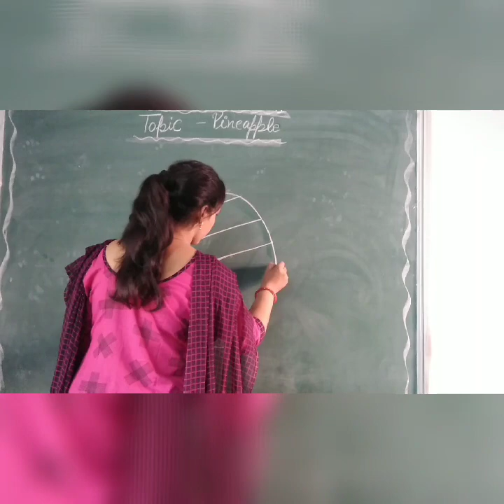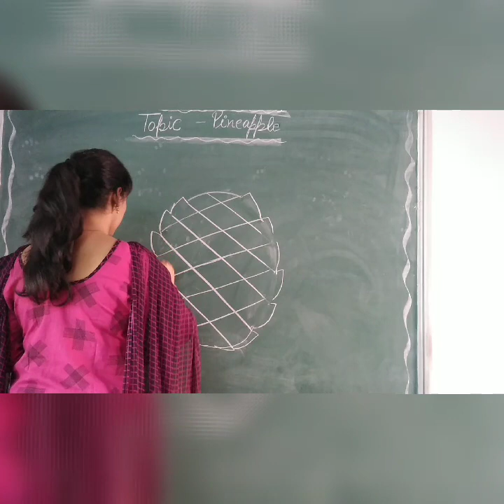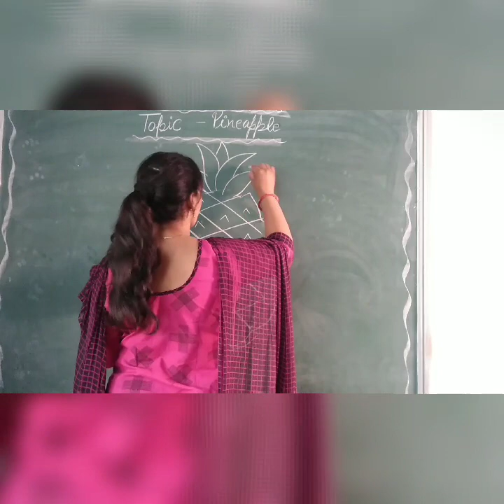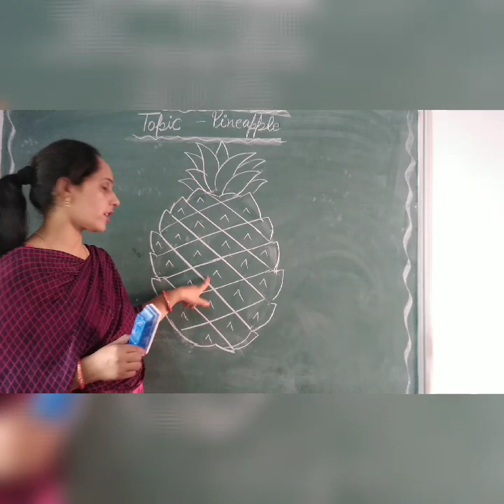Class I to II,Subject Drawing, Topic Pineapple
Today we will try to do draw a Pineapple with the help of Oval shape.